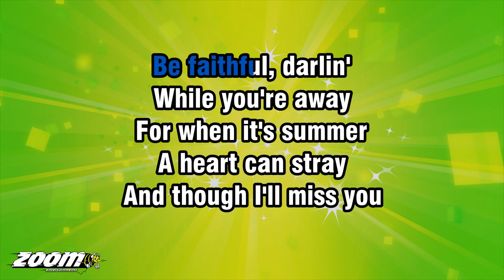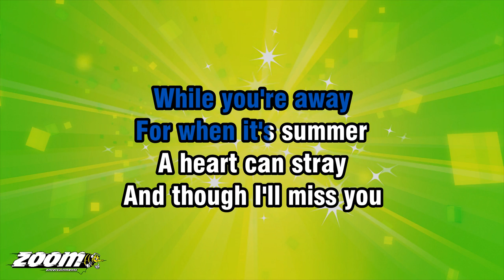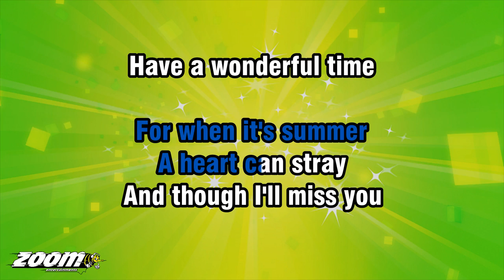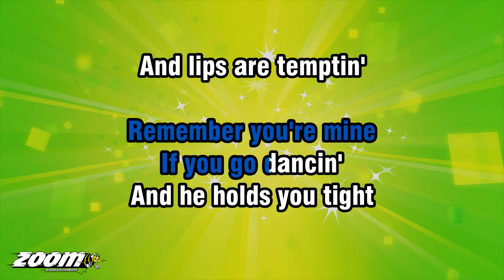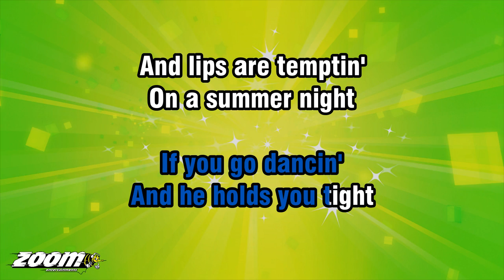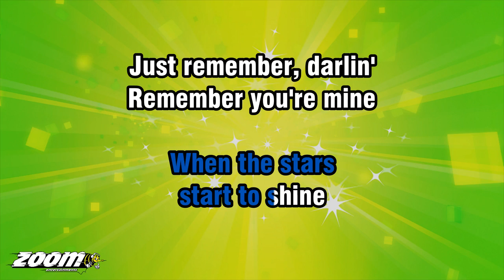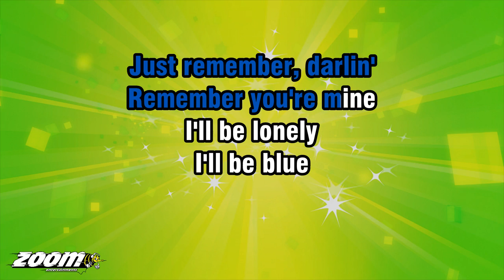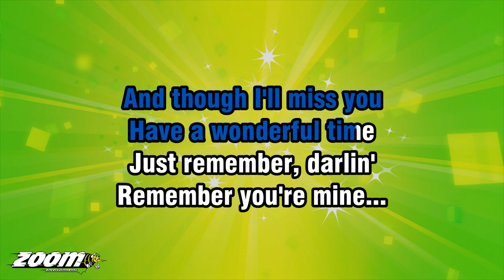Pat Boone - Remember You're Mine - Karaoke Version from Zoom Karaoke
Song lyrics:

BE FAITHFUL, DARLIN'
WHILE YOU'RE AWAY
FOR WHEN IT'S SUMMER
A HEART CAN STRAY

AND THOUGH I'LL MISS YOU
HAVE A WONDERFUL TIME
BUT REMEMBER, DARLIN'
REMEMBER YOU'RE MINE

IF YOU GO DANCIN'
AND HE HOLDS YOU TIGHT
AND LIPS ARE TEMPTIN'
ON A SUMMER NIGHT

YOUR HEART BEATS FASTER
WHEN THE STARS
START TO SHINE
JUST REMEMBER, DARLIN'
REMEMBER YOU'RE MINE

I'LL BE LONELY
I'LL BE BLUE
BUT I PROMISE
I'LL BE TRUE...

JUST REMEMBER, DARLIN'
REMEMBER YOU'RE MINE...